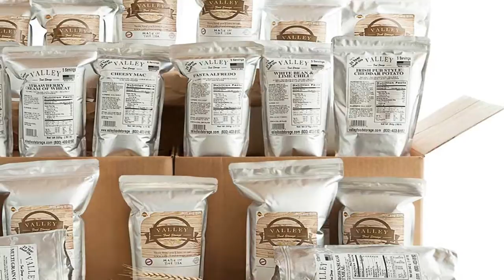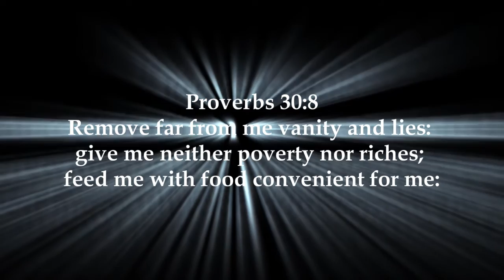Valley Food Storage Free Sample